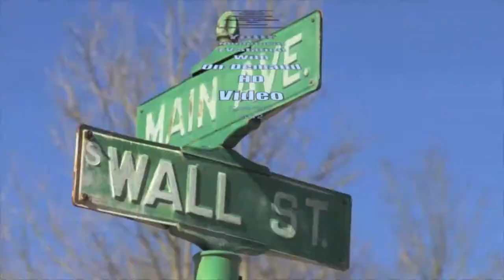Principal Peggy Johnson presents the LHS Class of 2017